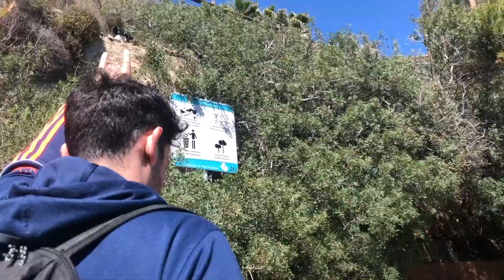VLOG | ruta por las calas de Benisa y Calpe, limpieza en casa, barbacoa con amigos...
Holaaa como estais? 🌷fuimos a hacer una ruta por la costa de Alicante, saliendo desde Benisa hacia Calpe, después de tantos días de lluvia por fin vemos el sol que tanto necesitamos. También pusimos orden en casa.
Un beso fuerte !!!